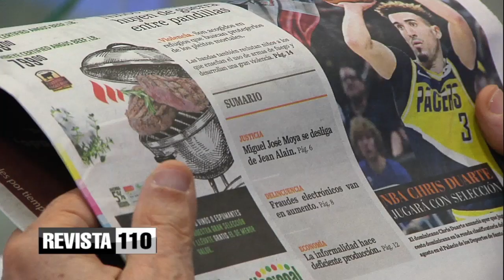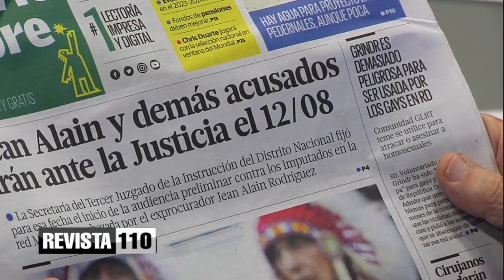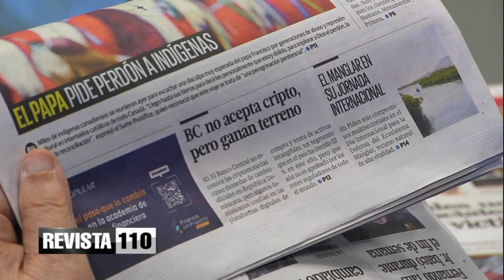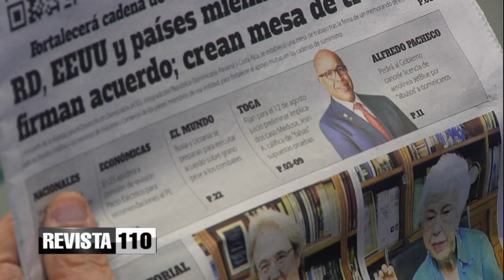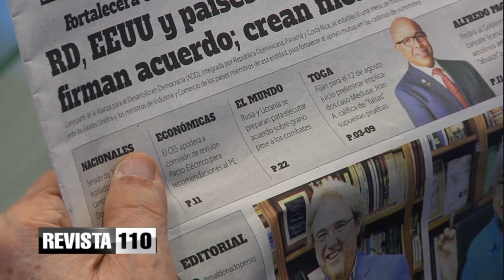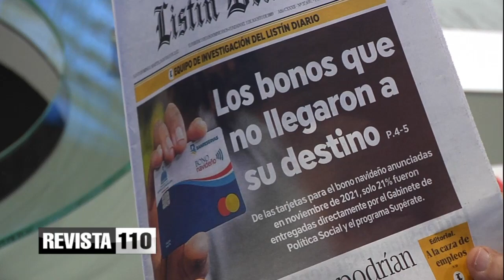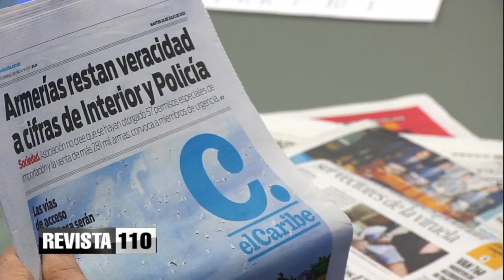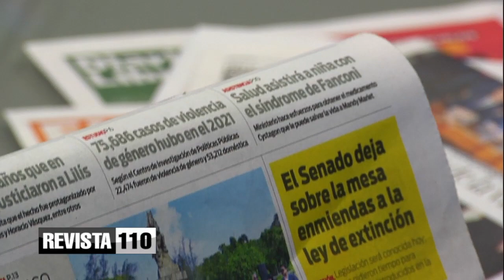Revista 110 | Comentario | Dr. Hazim 26/07/2022 (1)